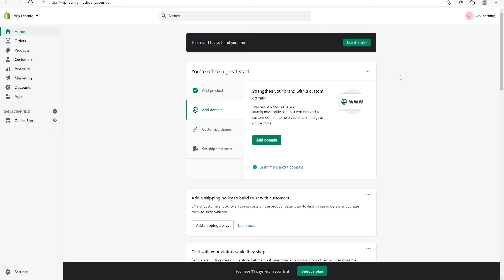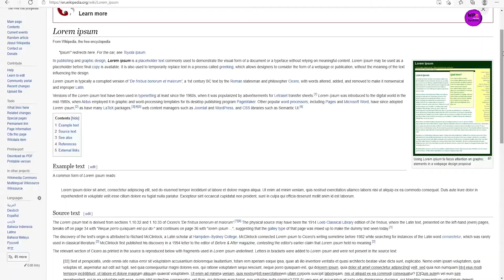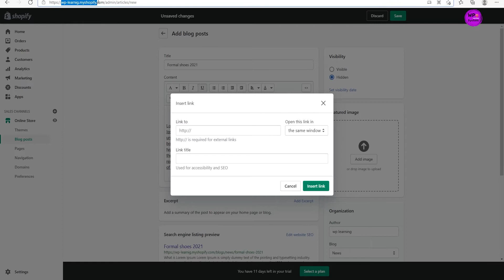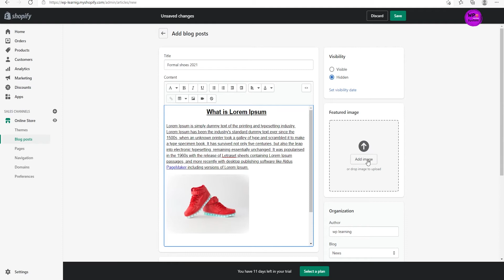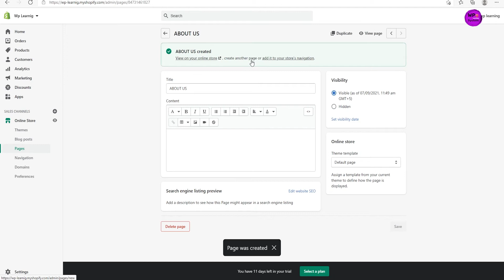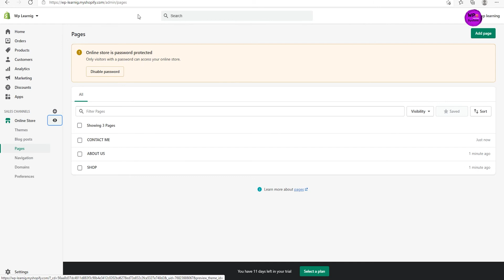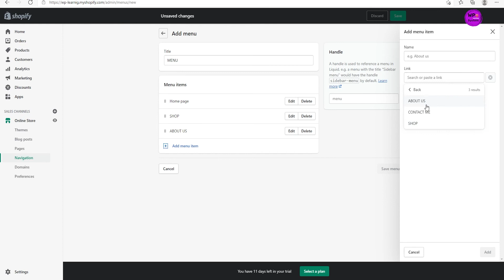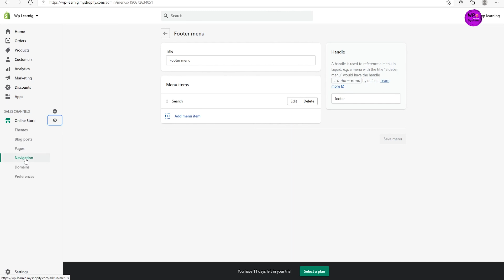How to Setup Navigation Menu, Page in Shopify | Blog Post | Shopify For Beginners Urdu / Hindi 2021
Hi and welcome, In this video we learn How to set up Navigation Menu, Page, in shopifyg. This video is very helpful for beginners How To  make Blog Post your  Shopify  Beginners Urdu / Hindi 2021
This video is very important and Amazing for you,